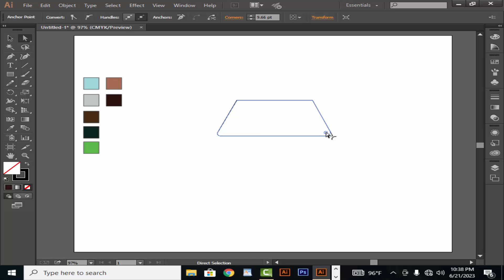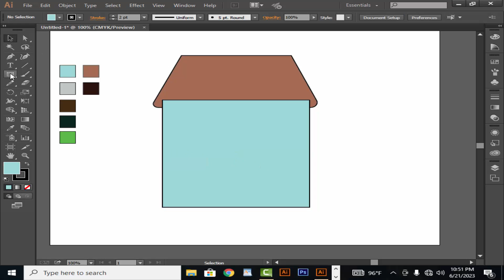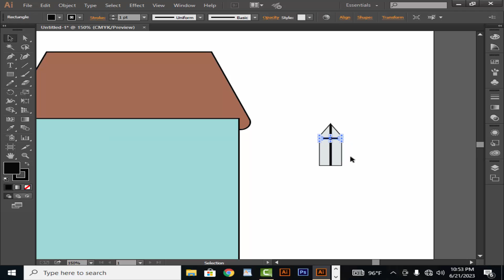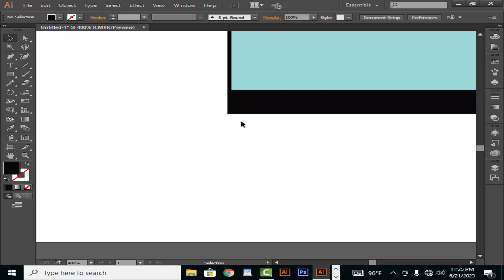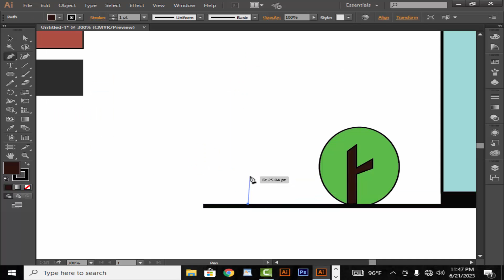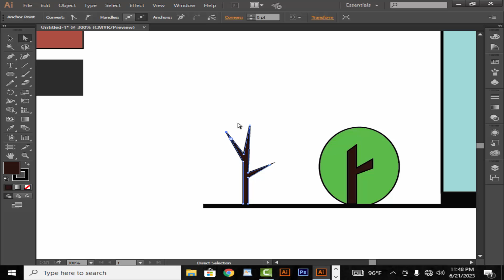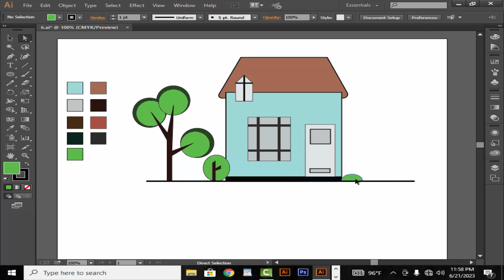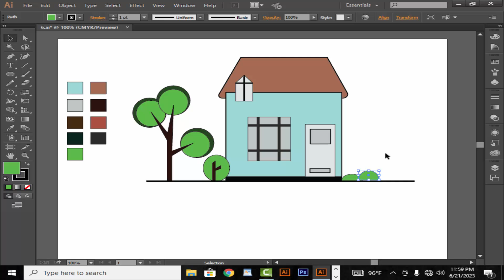How to create a home vector in Adobe Illustrator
In this beginner-friendly tutorial, we'll show you how to create a charming home vector illustration using Adobe Illustrator. Whether you're new to Illustrator or looking to enhance your design skills, this step-by-step guide will walk you through the process, making it simple and enjoyable.

Join us as we explore the essential tools and techniques within Adobe Illustrator to bring your home vector to life. We'll start by setting up the workspace and creating a new document. From there, we'll dive into drawing the basic shapes, adding details, applying colors and gradients, and refining the illustration for a polished look.

Here's what you'll learn in this tutorial:

Introduction to Adobe Illustrator: Familiarize yourself with the workspace, tools, and basic functions.

Setting up the document: Create a new document with the appropriate dimensions and settings for your home vector illustration.

Drawing the basic shapes: Use the shape tools and the Pen tool to construct the structure of the home.

Adding details: Explore techniques for drawing windows, doors, a roof, and other architectural elements that give your home vector character.

Applying colors and gradients: Choose a color palette and apply gradients to add depth and visual interest to your illustration.

Fine-tuning and refining: Make adjustments to shapes, colors, and proportions to ensure a balanced and cohesive design.

Exporting the vector artwork: Save your home vector in various file formats for use in other projects or platforms.

By the end of this tutorial, you'll have a delightful home vector illustration that you can use for personal projects, website graphics, or even as part of your design portfolio.

Let's dive into the world of vector design and create beautiful artwork with Adobe Illustrator!